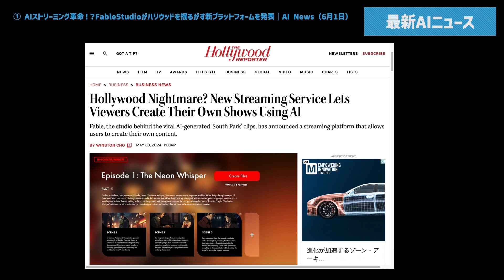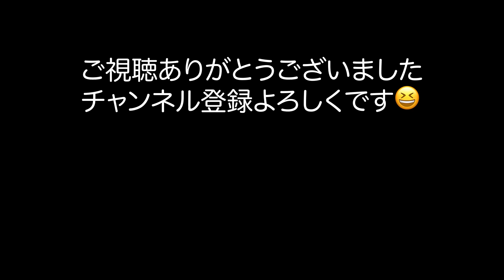【超速報】AIストリーミング革命！？Fable Studioがハリウッドを揺るがす新プラットフォームを発表｜AI News（6月1日）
内容：Fable StudioはAI生成コンテンツを特徴とするストリーミングプラットフォームを計画しており、ハリウッドでの技術とエンターテインメントの未来に対する懸念が高まっています。

OWC-SCHOOL　代表
32年にわたるITの経験を持ち、上場企業の役員や代表、海外ビジネスなどで経験を積みました。現在はYouTubeなどでそのノウハウを発信しています。

○ご相談無料
詳しくは、こちらまで